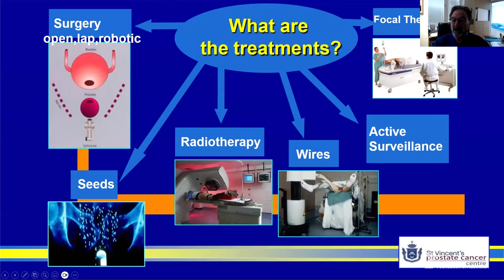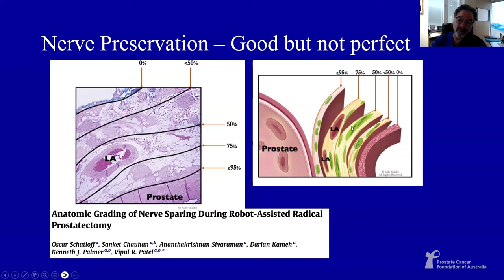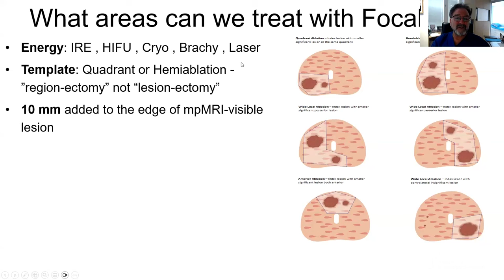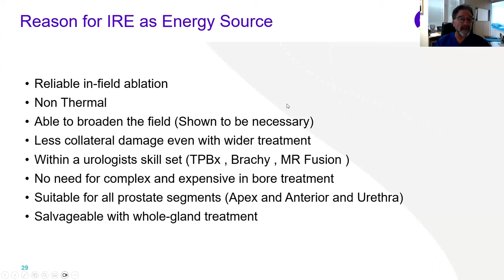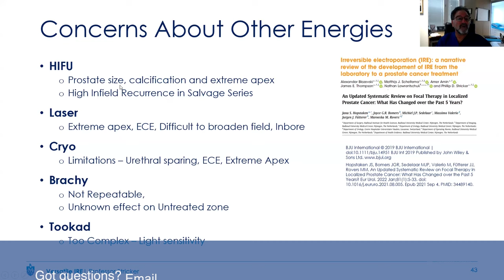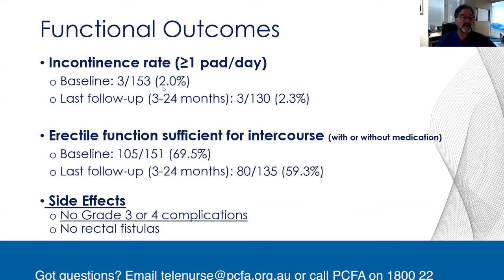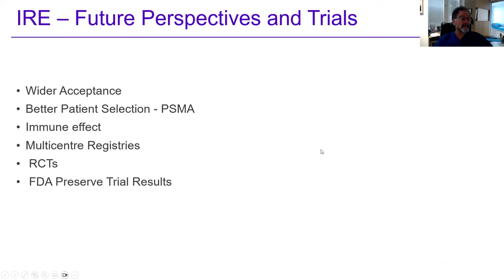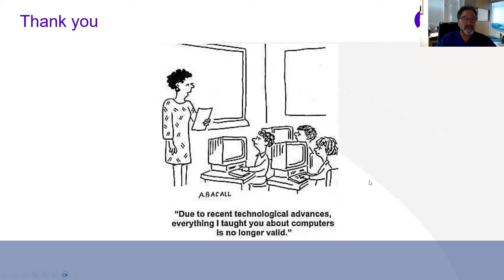Focal Therapy with Professor Phillip Stricker AO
Each year more than 21,000 Australian men will be newly diagnosed with prostate cancer that has not yet spread beyond the prostate.

In this vodcast, we’ll learn more on Focal Therapy from one of the national and international pioneers, Professor Phillip Stricker AO. He leads the conversation on how the therapy can, for some of these men, offer a treatment option that ablates the tumour without damaging surrounding nerves and tissues.

To find out more or to access support, reach out to PCFA via 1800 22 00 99